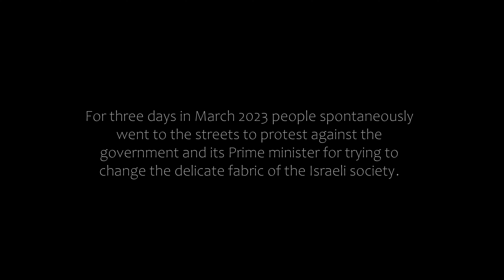Burning Democracy - דמוקרטיה בוערת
For three days in March 2023, people spontaneously took to the streets to protest against the government and its prime minister for attempting to change the delicate fabric of Israeli society.
At 9 PM on Monday, March 27, things went off course and the seeds of fear and anger burst into a violent cry of frustration.
This is a one-shot, unedited continuous take of our BURNING DEMOCRACY.

Video: Yaniv Berman
Sound Design and Mix: Michael Goorevich
Production: Josh Yablon & Yaniv Berman

במשך מספר ימים במרץ 2023 אנשים יצאו לרחובות להפגנות ספונטניות על מנת למחות כנגד הממשלה והעומד בראשה, על כך שהם מנסים לשנות את המרקם העדין של החברה הישראלית.
ב-27 למרץ, יום שני, בשעה 9 בערב, ההפגנות יצאו משליטה כשהזרעים של הפחד והכעס פרצו לעולם בצעקה של תסכול.
הסרט הזה הוא שוט אחד בן 20 דקות שמציג את הדמוקרטיה הבוערת שלנו.

צילום: יניב ברמן
עריכת פס-קול ומיקס סאונד: מיכאל גורביץ
הפקה: ג'וש יבלון ויניב ברמן